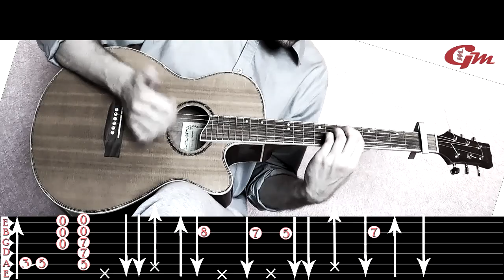Conny Berghäll - Revolution Lesson 9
Для тех кто хоть как-то хотел материально помочь моему творчеству
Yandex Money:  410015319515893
Прямая ссылка на перевод денег:

Номер банковской карты mastercard 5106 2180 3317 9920
Гитарный строй на композицию Revolution Standard tuning (EADGBe) and capo 1
Большая благодарность тем кто присылает деньги для мотивации создания видео и на развитие канала:
За ноябрь:
Денис Мезенин - 1100р
Аноним -200р
Аноним -100р
Антон Ковальков -500р
аноним - 1000р
Большая просьба отписываться тем кто скинул.
                          Всем привет и хорошего обучения!
По Вашим многочисленным просьбам. Запускаю разбор композиции Tobias Rauscher Colors. Стоимость разбора 5000 руб. Это всего примерно 15 уроков и каждый урок стоимостью  чуть больше 300 руб, в то время как на создание одного урока уходит как минимум 2 рабочих дня если средней сложности. Ссылку вы сможете найти на яндекс кошелек и банковскую карту в конце описания. Те кто вложил деньги в разбор не забудьте отписаться.
Conny Berghall композиция Revolution - Сбор завершен.
Благодарность тем кто скинул:

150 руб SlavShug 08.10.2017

2000 руб Ильмир Хабибуллин 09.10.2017

200 руб Сергей Абасов 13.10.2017

980 руб Максим Муслимов 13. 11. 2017

200 руб Максим Жмурко 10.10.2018

1000 руб Никита Иванков 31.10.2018

500 руб Никита Иванков 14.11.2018
Tobias Rauscher композиция Colors 5000 рублей.
Скинуло - 0 рублей